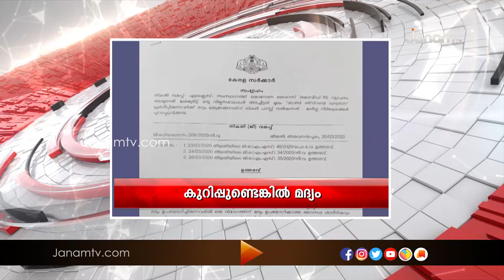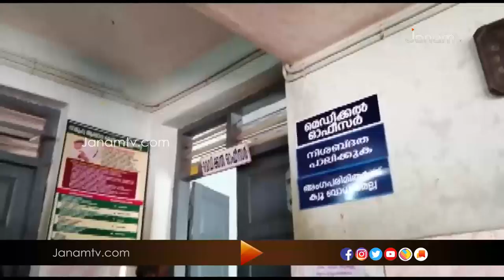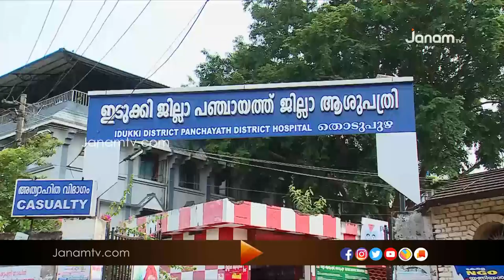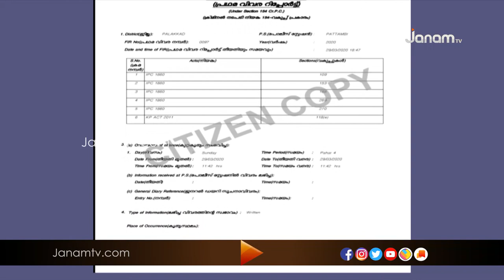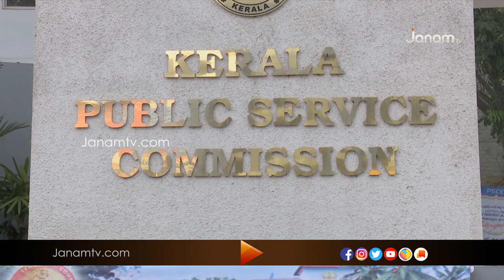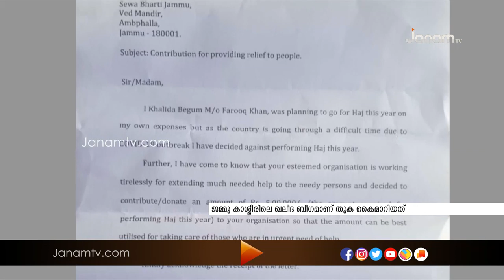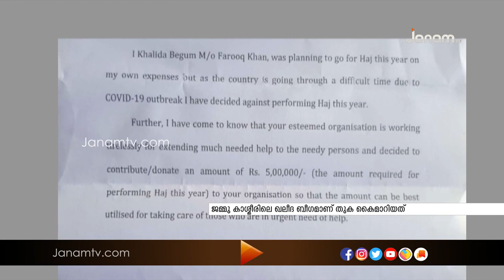PRAVASINERAM | 30 MARCH 2020 |JANAM TV